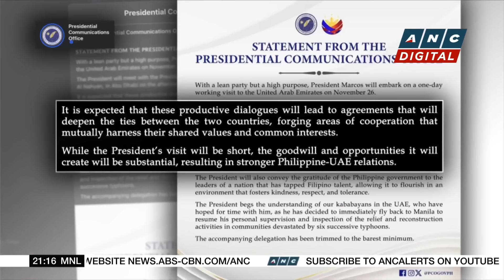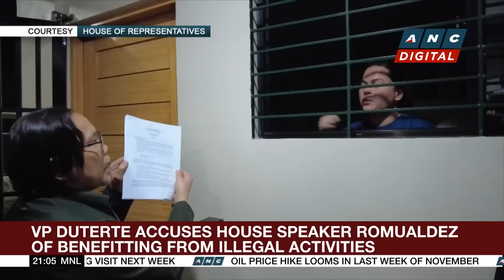PH to seek 'full liberty' for convicted OFW Mary Jane Veloso | ANC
Here are the stories on ANC's The World Tonight.